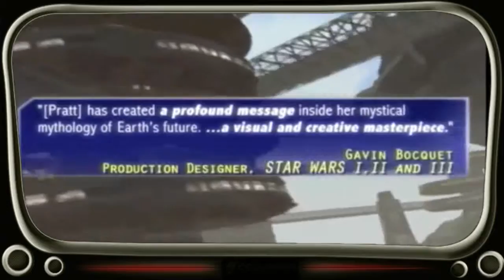Project Immersive Deborah Pratt THE VISION QUEST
Plot Summary

Although Tommy's Has Been working on the Project isn't ready yet, Tommy Still Put's Chris Into The Immersive VR, the Project has gone awry and in order to completely Get Back Tommy Must fix The Unknown issue & it Can Be Quite sometime, Tommy Can appear to Chris as a hologram To Help Chris. If Chris Takes Off the VR He Can Be Stuck In VR For Good Or Become Brain Dead, Mean While Chris Is Stuck In The VR World & driven by an unknown force to boost & feature talent That's Big Or Small & To proof that sometimes pure talent is right in front of you. are proof that sometimes pure talent is right in front of you. hoping each time that his next instantaneous transportation will be the interaction home.